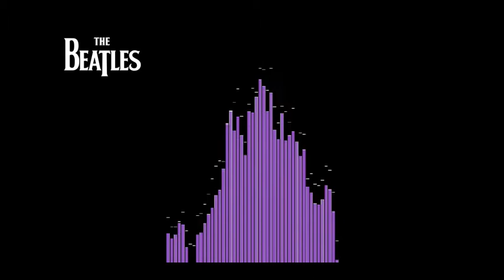The Beatles - Instrumental Jam (edited, Jan 6 1969 d)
DDSI: 6.28